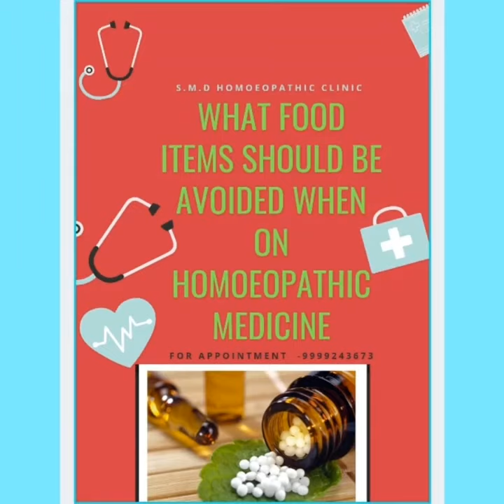FOODS TO AVOID WHILE TAKING HOMOEOPATHIC MEDICINES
IT IS RECOMMENDED WHILE ON A COURSE OF HOMOEOPATHIC  TREATMENT , PATIENT SHOULD AVOID 🍽
COFFEE☕,
RAW ONION ,
RAW GARLIC ,
SMOKING🚬
TOBACCO
ALCOHOL🍺
CAMPHOR
VINEGAR
MINT 🍃

Maintain the half an hour rule⏱, food restriction  before and after the intake of a Homoeopathic  medicine 💊

S.M.D HOMOEOPATHIC CLINIC 🏥
Dr Rashmi
(BHMS, MD)👩‍⚕️